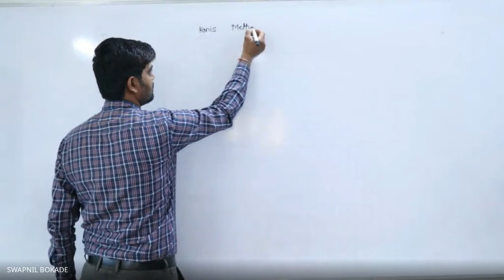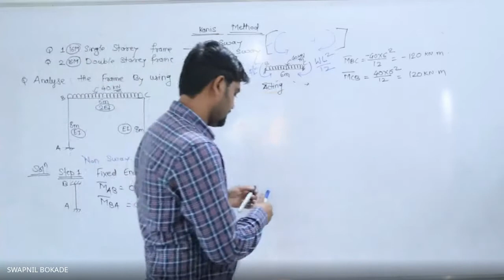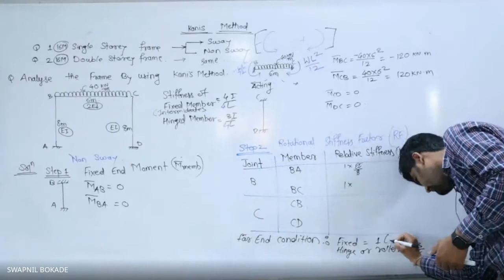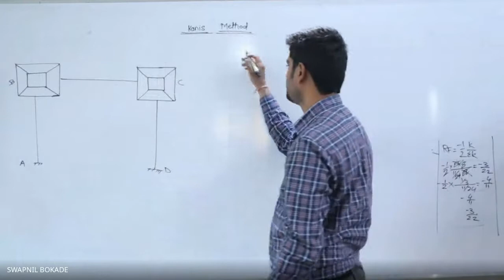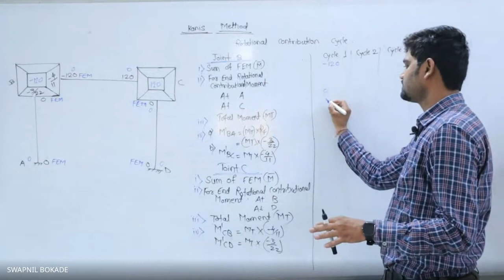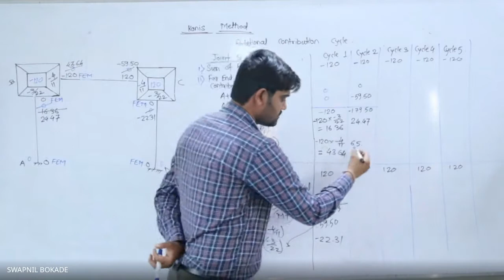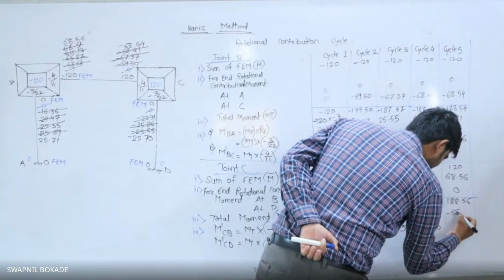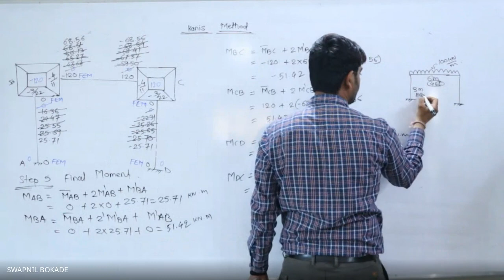LECTURE-1 KANIS METHOD SINGLE STOREY NON SWAY FRAME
KANIS METHOD SINGLE STOREY NON SWAY FRAME